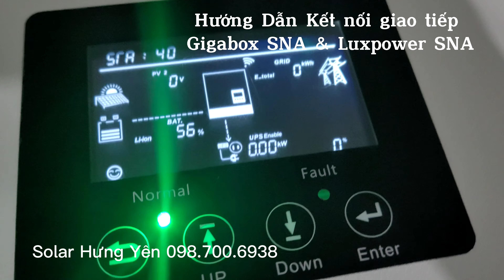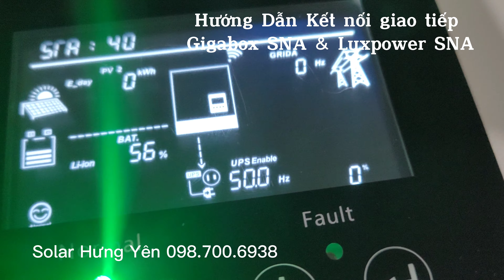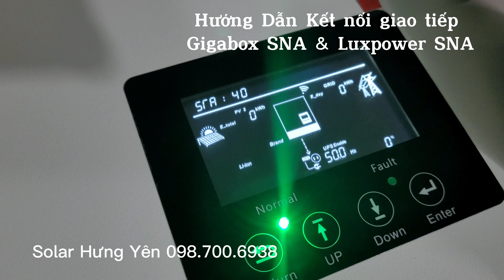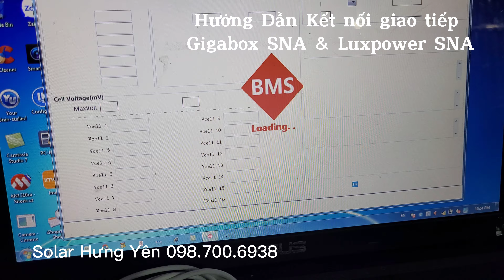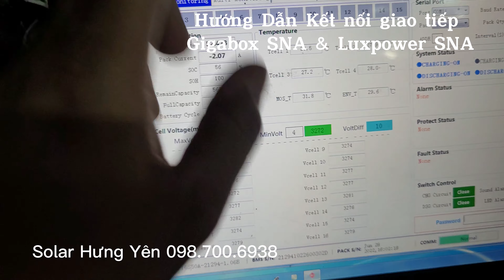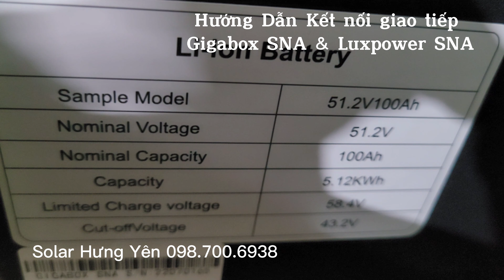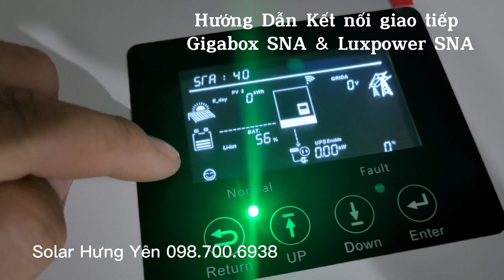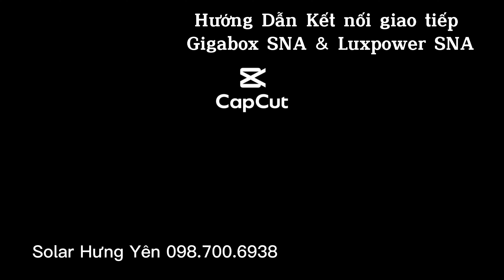Hướng Dẫn Kết nối giao tiếp Gigabox SNA & Luxpower SNA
Hướng Dẫn Kết nối giao tiếp
Gigabox SNA & Luxpower SNA
Địa Chỉ: Khu Giãn Dân Thôn Thị Tân, Xã Tân Phúc, Huyện Ân Thi, Tỉnh Hưng Yên